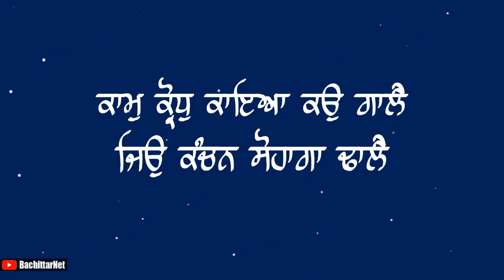ਬੱਚਿਆਂ ਅੰਦਰ ਬਿਮਾਰੀ ਦਾ ਮੁੱਖ ਕਾਰਨ │BachittarNet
Processor        : AMD Ryzen 3 3200G
Graphics          : Vega 8 ( AMD integrated Graphics )
Ram                  : Corsair Vengeance LPX ( 8x2 ) 3000 Mhz
Motherboard   : MSI B450M PRO VDH PLUS
Cabinet            : ANT Esports 400TG
Power Supply  : Gigabyte PB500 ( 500W Bronze Plus )
SSD                   : WD Green 240 GB
Hard Disk         : WD Blue 1 TB

Monitor             : LG 22MP689VQ
Keyboard          : Zebronics Transformer
Mouse               : Zebronics Transformer
UPS                    : Luminous LB 600 Pro
Speaker             : INTEX